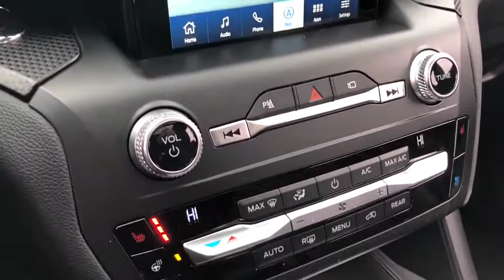2020 Ford Explorer Elgin, Streamwood, Dundee, Schaumburg, Bartlett, IL 1665T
New 2020 Ford Explorer available in Elgin, Illinois at Hopkins Ford. Servicing the Streamwood, Dundee, Schaumburg, Bartlett, IL area.

Hopkins Ford
2020 North Randall Rd